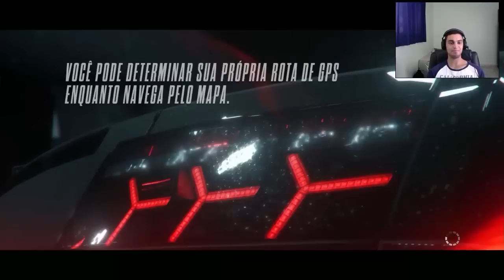NFS Rivals - CARRO MAIS RÁPIDO DE ARRANCADA?! - #11